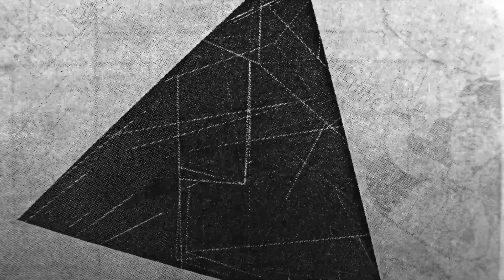Woggle Science!! Frequency to Voltage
Looking for patch ideas to try with Richter Wogglebug's audio outputs?  Wondering what the module's "Influence" input does?  You've come to the right place!  This video explores using the ever-experimental Wogglebug as a crude frequency-to-voltage device as it attempts to track both an oscillator and an audio recording.